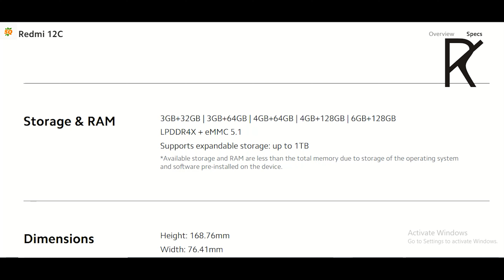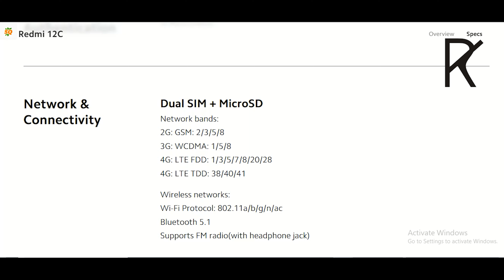redmi 12c | low budget best features mobile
redmi 12c best features mobile with virtual ram and 1tb external storage expandable,  variety of color and price, low budget mobile Ram 3gb, 4gb, 6gb,  Storage 32gb, 64gb, 128gb,
and many more option and features ,